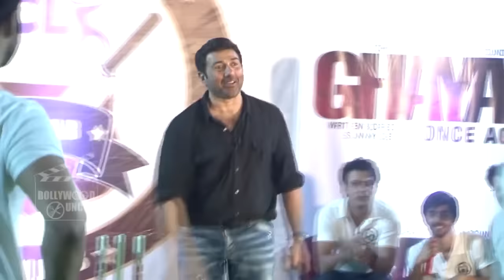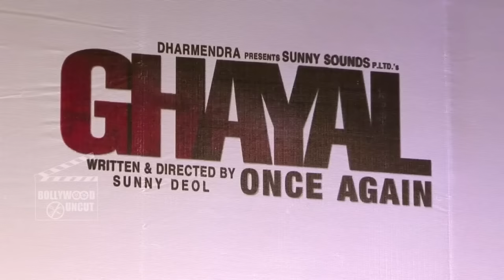Ghayal Once Again Movie (2016) | Sunny Deol, Soha Ali Khan, Om Puri | Promotional Events